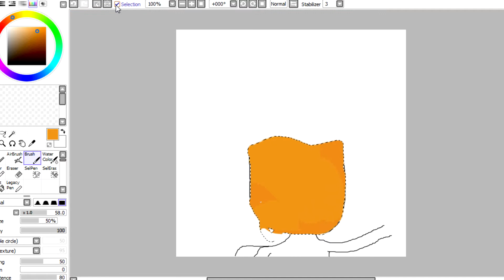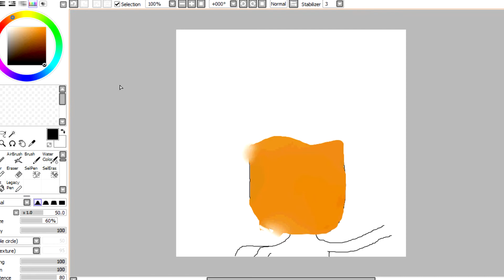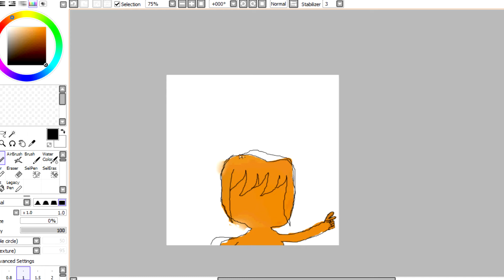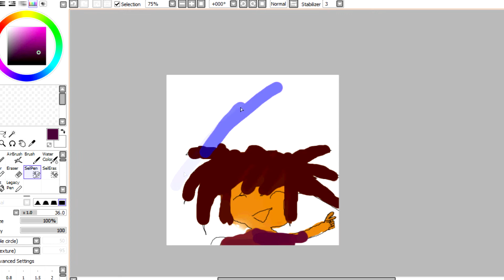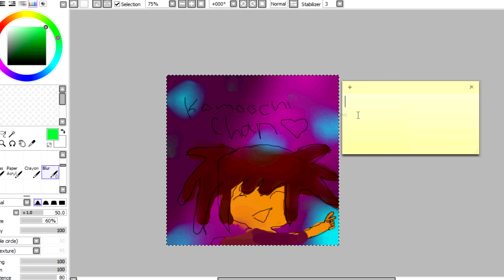Now you see why i dont draw kamoochi chan ;_;